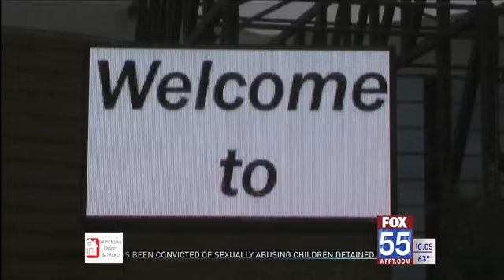Paul McCartney coming to Fort Wayne in 2019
FORT WAYNE, Ind. (WFFT) - The Allen County War Memorial Coliseum has been the venue of some famous acts throughout its lifetime and one more legend can be added to the list.